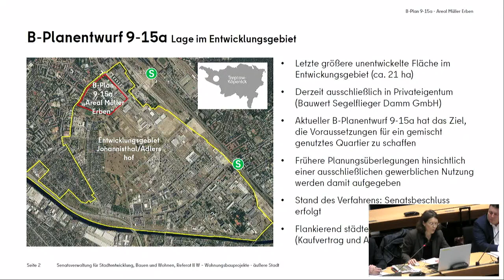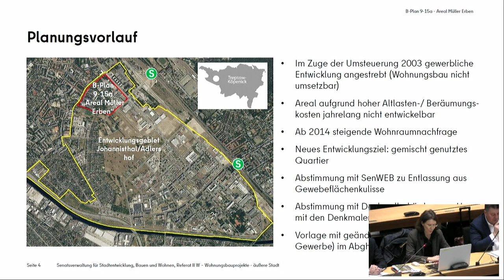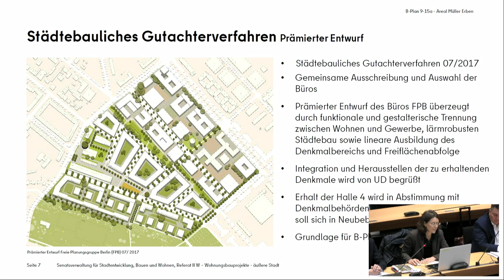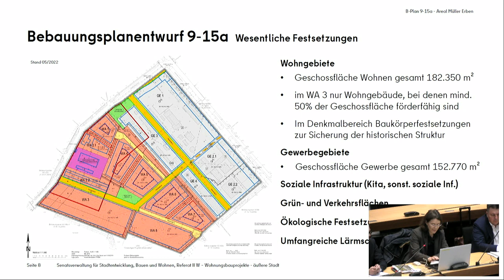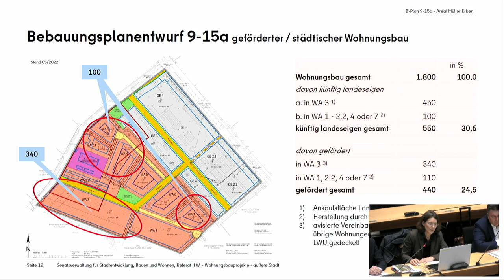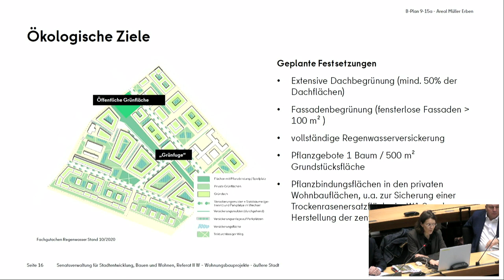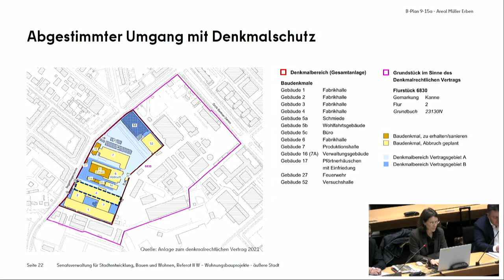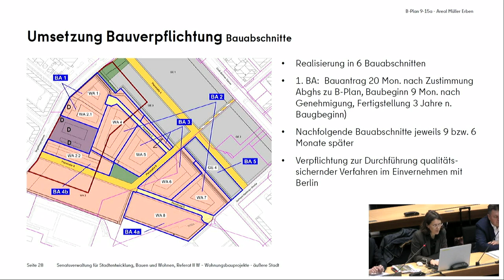17. Sitzung des Ausschuss für Stadtentwicklung, Bauen und Wohnen am 12.12.2022 (Sondersitzung)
Aufzeichnung der 17. Sitzung (Sondersitzung) des Ausschuss für Stadtentwicklung, Bauen und Wohnen am 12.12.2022 im Abgeordnetenhaus von Berlin.